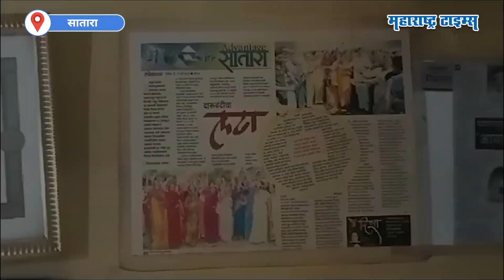Satara : वडिलांच्या दारुच्या व्यसनापायी वाताहत, कुटुंबीयांनी घेतला दारुमुक्तीचा वसा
जावळी तालुक्यातील  जवळवाडी येथील पार्वतीबाई जवळ.
पतीच्या दारूच्या व्यसनामुळे त्यांच्या कुटुंबाची वाताहात झाली, तशी समाजातील कुटुंबाची वाताहात होऊ नये, यासाठी त्यांनी नेहमीच कष्टमय जीवन जगत मुलांना मोठं केलं. आणि आज त्यांचा मुलगा विलास बाबा जवळ हे दारुबंदीसाठी झटत आहेत.
विलासबाबा जवळ आणि त्यांच्या कुटुंबीयांनी कार्यकर्ते, महिला भगिनींना बरोबर घेऊन दारूबंदीसाठी सक्रिय सहभाग घेऊन दारुमुक्तीची चळवळ राज्यभर राबवली. जावळी तालुक्यातील नांदगणे गावचा बिअरबार बंद करून १० महिने २३ दिवसांत १३ दारूची दुकाने बंद करून देशातील पहिला दारूमुक्त तालुका जावळी ठरविण्यात यश मिळवले.